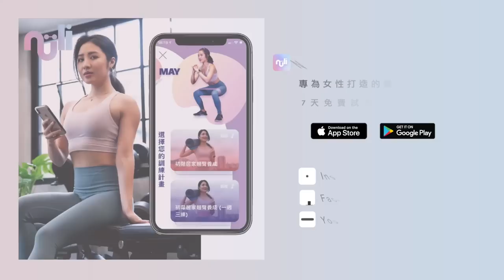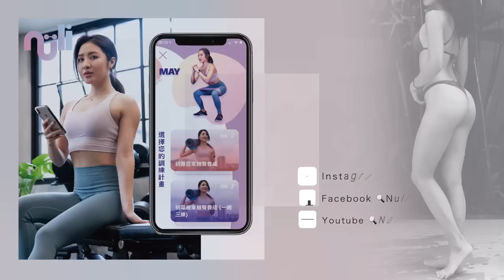和媽媽一起運動！居家20分鐘徒手全身性肌力訓練（不傷膝）提供level 1, 2版本，有助增肌減脂、打造緊實體態💪🏼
Hello 各位好 May Fit channel 經營以來 不時有粉絲敲碗更初階 甚至是對長輩更友善的居家運動
今天特別邀請到 我們家的辣媽 Jenny 我媽咪從年輕時就保持良好的規律運習慣 曾經可是媽媽激勵我加入健身房呢！
然而   媽媽膝蓋有受傷過 和許多人一樣需要較為客製化的菜單  因此今天的組合會是膝蓋友善 並附上level1, level 2不同版本的動作
讓各位可以邀請家裡的長輩 或 剛入門的健身新手 一起來挑戰喔 😃

每個動作計時40秒 中間May會小解析

1.level1 椅子深蹲 （慢速3-4秒下） level 2 深蹲（慢速）
2. level1  扶牆相撲深蹲惦腳 level2  相撲停頓深蹲惦腳
3. level1 幅牆定點1/2跨步蹲     level2 定點跨步蹲
4.  level1 靠牆蹲 長輩挑戰30秒   level2 挑戰50秒
5. 後跨步蹲擊掌
6.   level1 滑冰式蹲（慢） level2 滑冰式蹲快
7. level1 跪姿伏地挺身 長輩下降1/2 高度  level 2 跪姿伏地挺身
8. level1 超人式停留  level2 超人式停留轉體
9. level1 反向撐體  level2 反向撐體抬腳
10. level 1 平板撐肘   level2 平板撐肘上下蜘蛛式
11. level 1  橋式 level2 橋式抬腳
12. level 1  Inchworm 慢慢爬行  停5-8秒 level 2 inchworm 慢慢爬行 手腳抬起
13.  level 1  平板側撐體捲腹 長輩 跪姿 R  level 2 平板側撐體捲腹 R
14. level 1  平板側撐體捲腹 R 長輩 跪姿 L level 2 平板側撐體捲腹 L
15. level 1  慢登山式  level 2 快登山式

Music by KORALOO - I hope you miss me when you hear this song